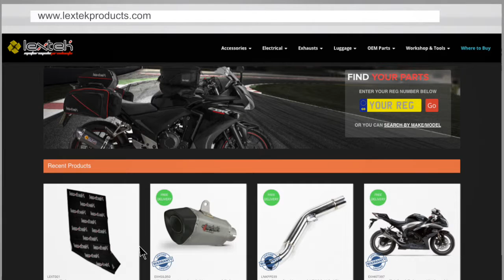Lextek XP8C Exhaust Sound: Kawasaki ZX1000 2013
This video is to demonstrate the sound of a Lextek XP8C Exhaust.
The bike this was fitted to was a Kawasaki ZX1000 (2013).